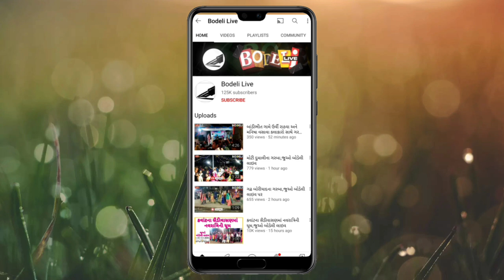મોજમાં જ રહેવું! જેમ આ કાકા સોંગ ગાઇ મોજમાં જોવા મળે છે! જુઓ બોડેલી લાઇવ